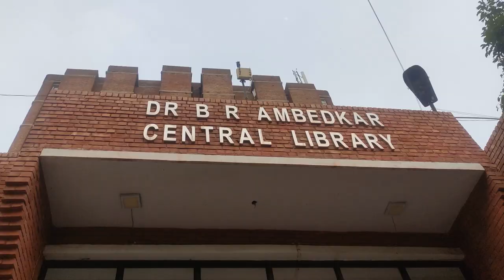JNU Central Library || JNU Library tour || JNU Campus life || JNU vlog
Hi guys,
In this video I have shared all details about JNU Central Library.